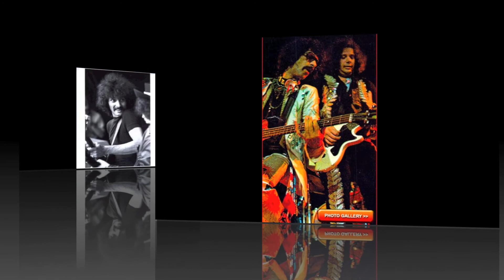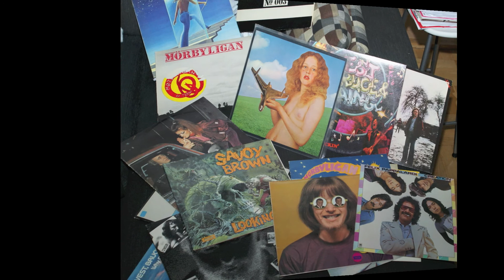Felix Pappalardi & Creation - Ballad of a sad cafe